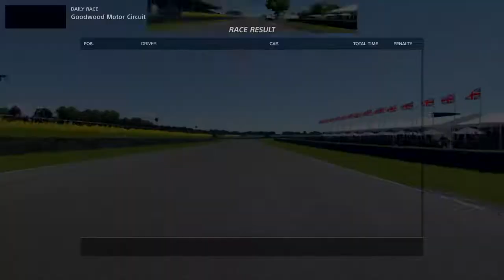Gran Turismo™SPORT Daily race A